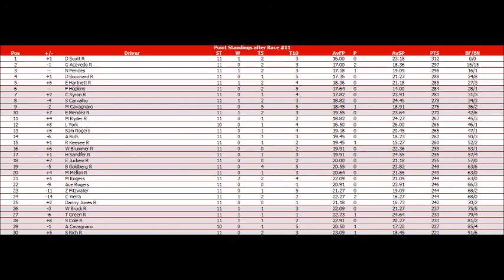S4 NAMAR MDLWTS Race 11 Homestead (Ford EcoBoost 200)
With only 6 races remaining, the pressure is starting to build to be consistent and win races. Who will win today??
Ford EcoBoost 200 at Homestead.